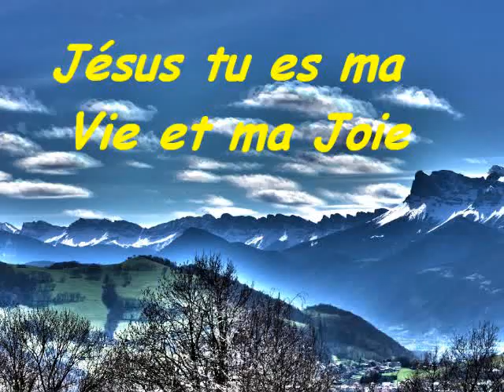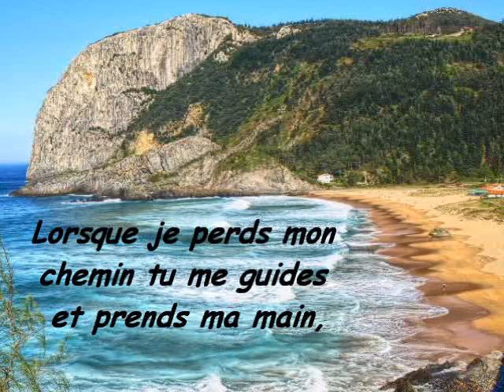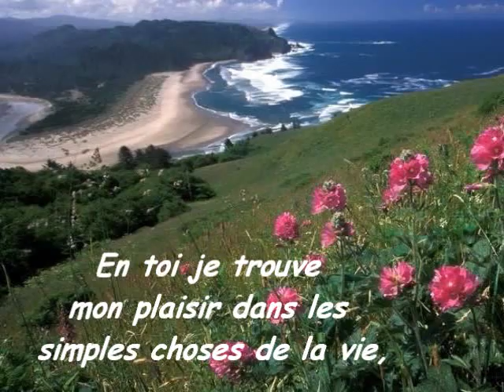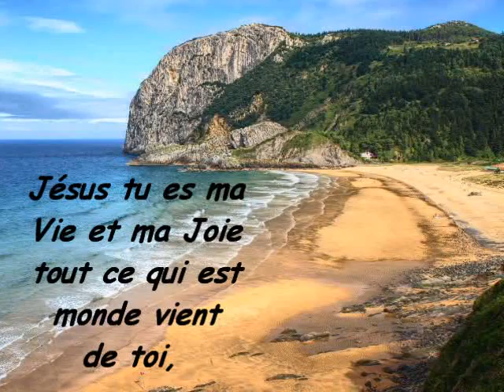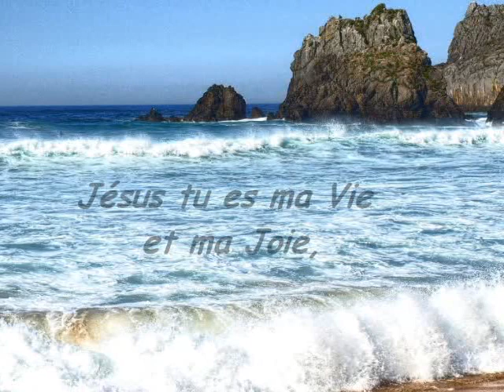Jésus tu es ma Vie et ma Joie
Chant avec Paroles,Musique et Photos de Paysages.